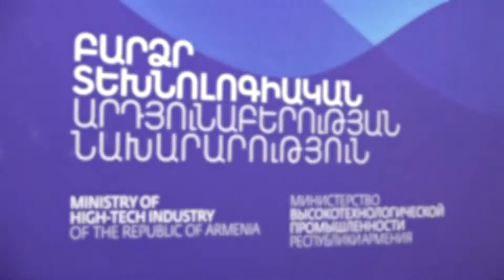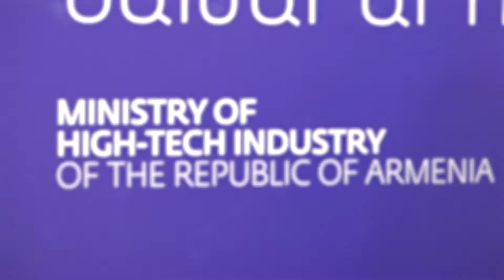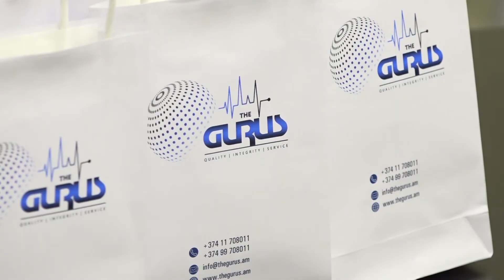SAS BASE ծրագրավորման անվճար դասընթացի 4 մասնակիցներ աշխատանքային պայմանագրեր ստորագրեցին